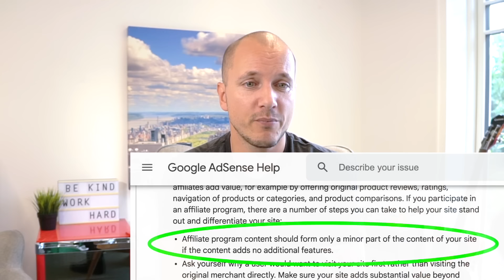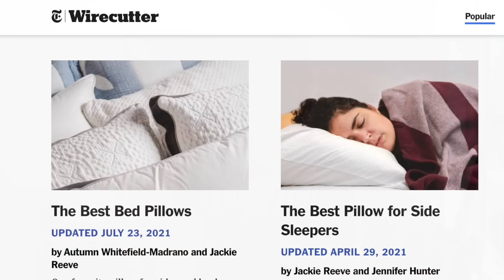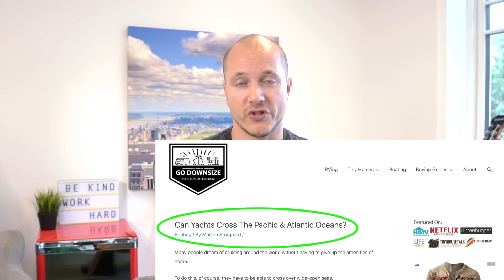How To Find TOP-EARNING Blog Niches (*New Changes*)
It's now wise to do what we've always done, there are new best practices in blogging when it comes to selecting the best niches.

I reveal some of the niches I'm in and I share my thoughts on how to figure out when a niche is a good one.

We'll also look at how you can find the most lucrative topics within any niche by diving into the analytics of Ezoic and see some of my top-earning blog posts.

Please be advised that we cannot guarantee the success of your business or any other business for that matter. No one can. Your success is 100% dependent on your own skills and hard work. We simply offer the best possible resources we can to help you along the road. Examples here are not to be taken as a promise or guarantee of earnings.